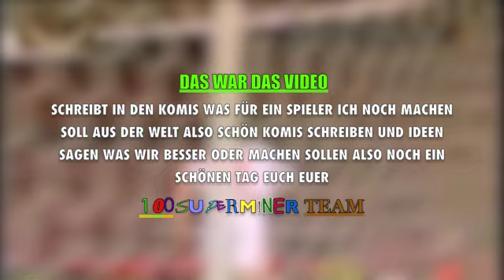✩MAREK MINTAL 11✩